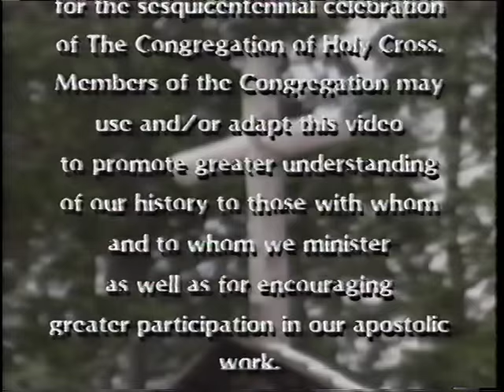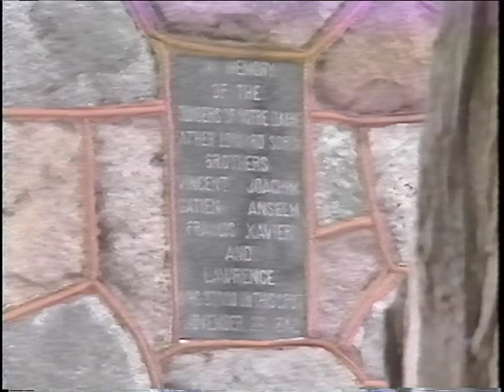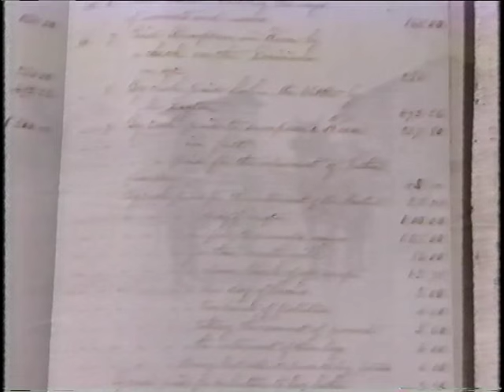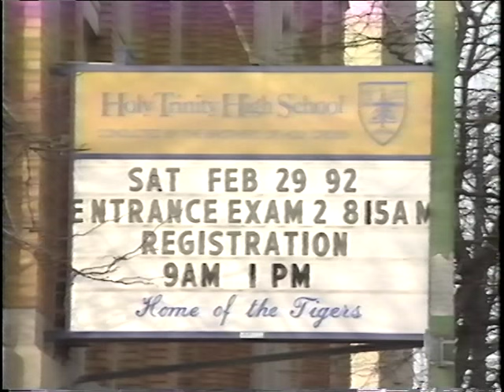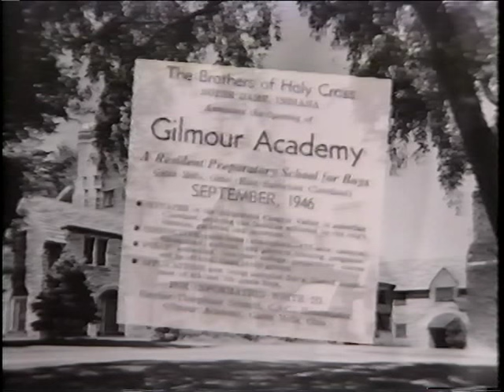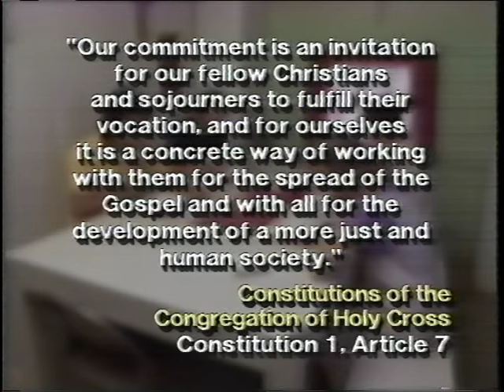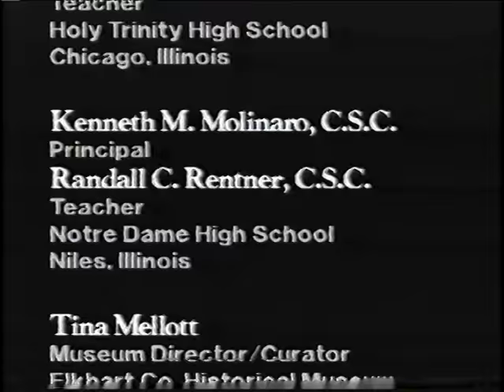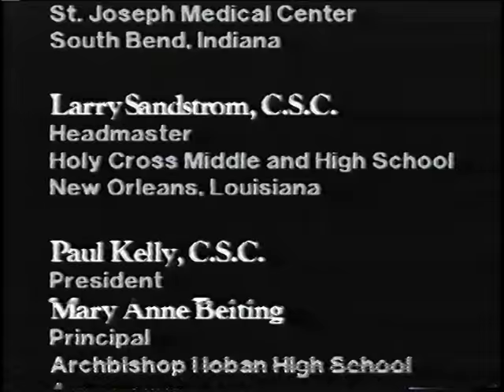A Glorious Heritage: The Congregation of Holy Cross 1842-1992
This video from 1992 celebrates The Congregation of Holy Cross' sesquicentennial. Opened in 1849 and is one of the oldest boys Catholic school in the United States, The Holy Cross School in New Orleans, La., is one of the featured institutions.